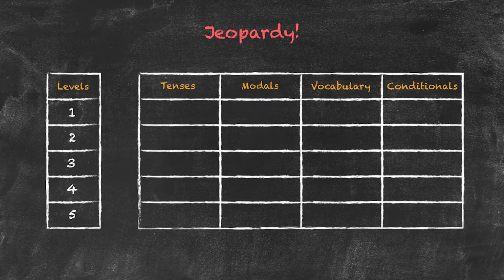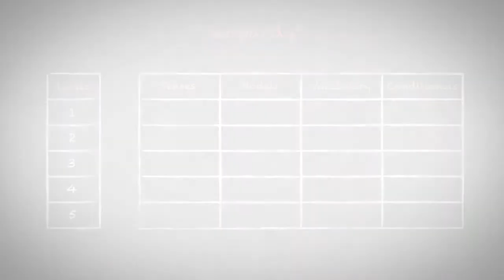Productive and Receptive Skills in the EFL Classroom - Game Example - Jeopardy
This video is part of our series on receptive and productive skills in the EFL classroom.
If you haven't watched the previous parts of our receptive and productive skills series, be sure to watch them first:

This video focuses on the adaptation of Jeopardy for an EFL classroom. If you want to know how you can adapt Jeopardy for your classroom and any vocabulary or grammar point, watch this video.